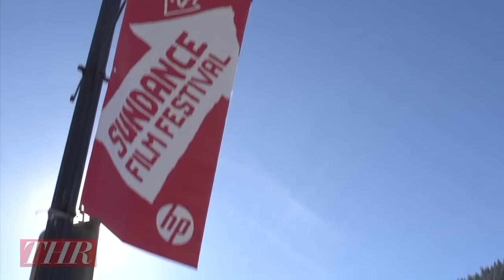Nicole Kidman and the Cast and Crew of 'Stoker'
Director Park Chan-Wook and his cast Nicole Kidman, Mia Wasikowska and Matthew Goode stop by our Sundance studio to talk about their new thriller.